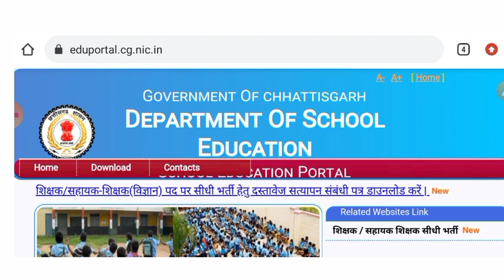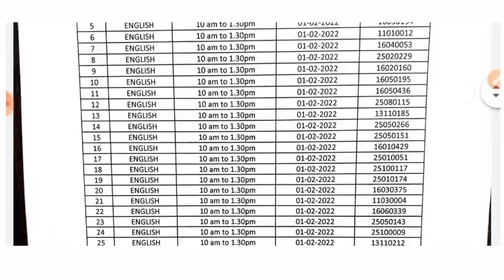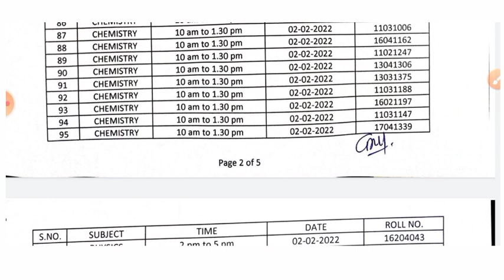छ. ग.शिक्षक भर्ती//व्याख्याता की 4 थी पूरक सूची जारी//जानिए कितने रैंक तक बुलाया गया।।